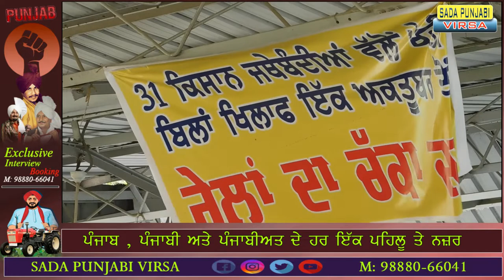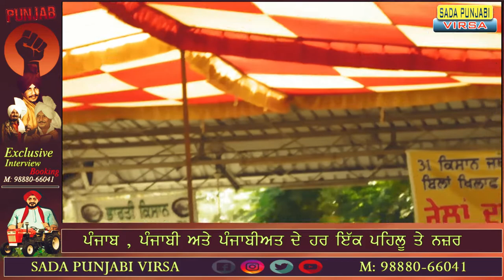(Live)Dharna : Kisan Union stages protest in Punjab oppose three farm sector ordinances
SOCIAL-MOTIVATIONAL-CULTURAL
Kisaan Bill